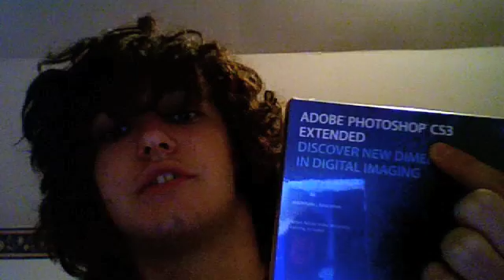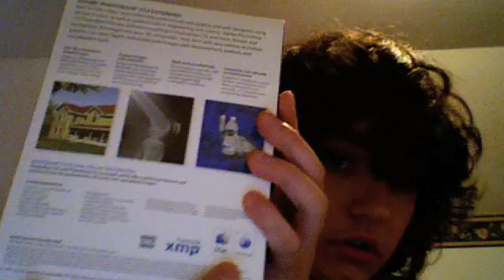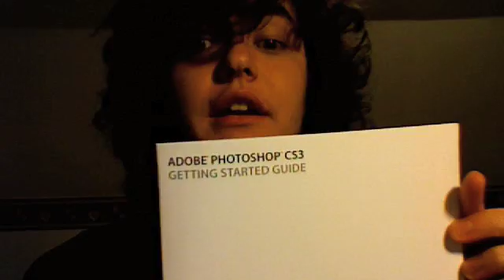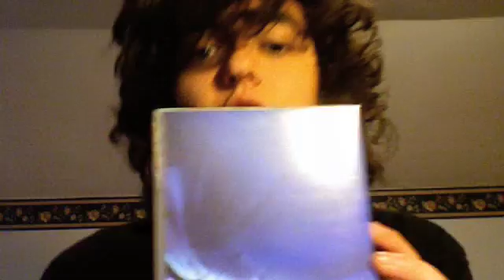justin king has photoshop cs3 extended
i just bought and received adobe photoshop cs3 extended. i show how to open it, while talking to my buddy meg.